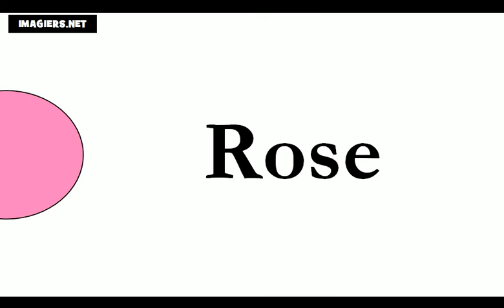Học tiếng Pháp # Số Pháp = những màu sắc